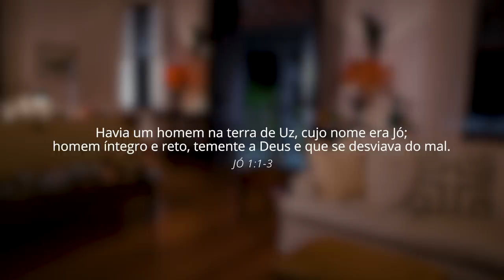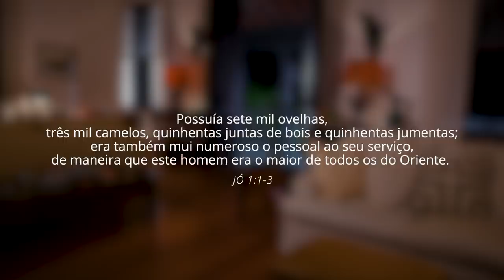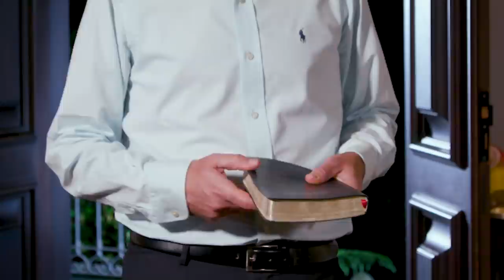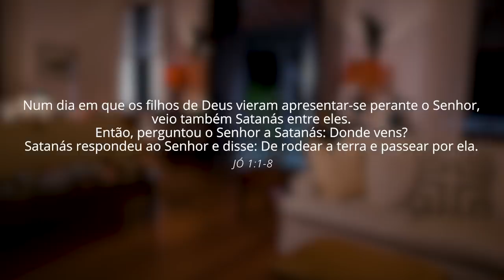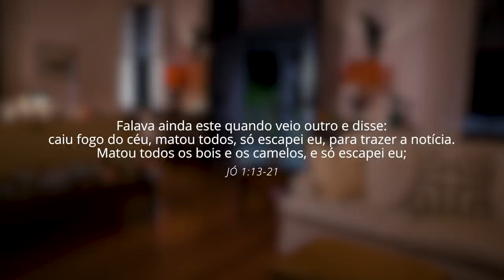Pr. Josanan Alves | Semana de Oração | ''PRIMEIRO DEUS EMMINHACASA'' | Sexta | 29/05/2020